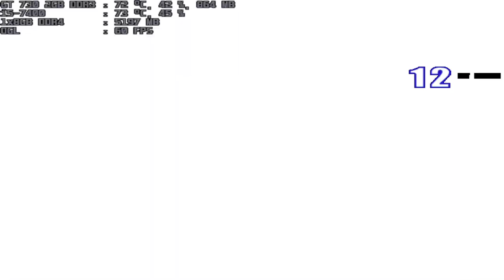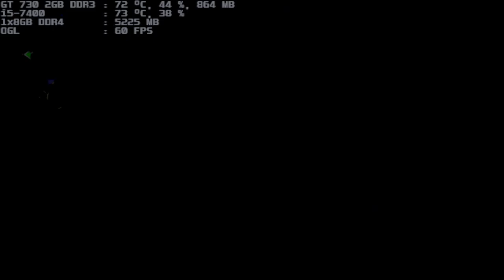mugen 1.1 ready to fight final boss iori on 1p vs hunter u6746 1p